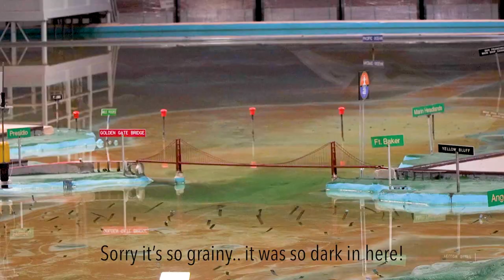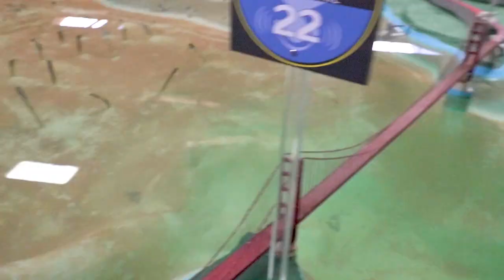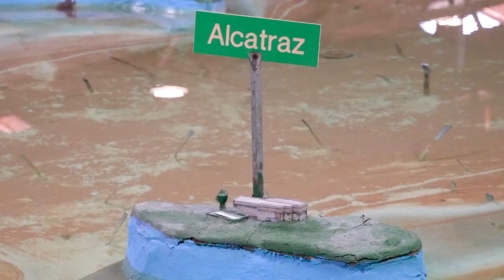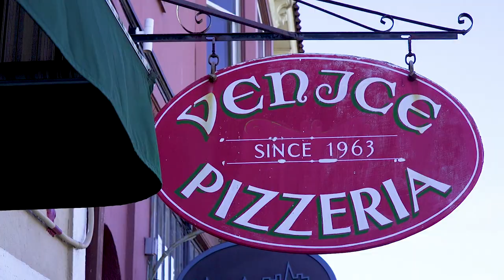EXPLORING CALIFORNIA'S FLOATING HOUSES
Is this the solution to the housing crisis in San Francisco? We take you to Sausalito, CA to explore what could be the best town in the bay area. We start at the northern part of the city before making our way south to the Army Core of Engineers Bay Model. We then walk down Richardson Bay to downtown Sausalito to grab pizza with a view.